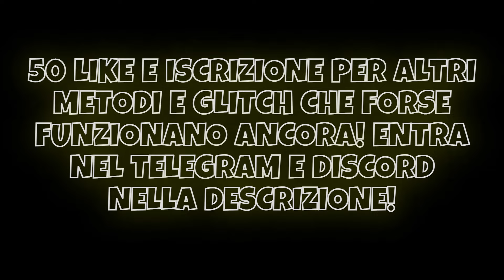METODO FUNZIONANTE PER AVERE LE ARMI MODDATE WPL NELLE MISSIONI SU SALVA IL MONDO GRATIS! STW GLITCH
ʙᴇɴᴠᴇɴᴜᴛɪ ᴀ ᴛᴜᴛᴛɪ ʀᴀɢᴀᴢᴢɪ ꜱᴜʟ ᴍɪᴏ ᴄᴀɴᴀʟᴇ! ɪᴏ ꜱᴏɴᴏ ʀɪɢʜᴇ! ꜱᴏɴᴏ ᴜɴ ɢʀᴀɴᴅᴇ ᴄᴏʟʟᴇᴢɪᴏɴɪꜱᴛᴀ ᴅɪ ᴀʀᴍɪ ʀᴀʀᴇ ꜱᴜ ꜱᴀʟᴠᴀ ɪʟ ᴍᴏɴᴅᴏ, ᴍᴀ ᴏʟᴛʀᴇ ᴀ ᴄᴏɴᴛᴇɴᴜᴛɪ ᴅɪ ꜰᴏʀᴛɴɪᴛᴇ, ᴘᴏʀᴛᴏ ᴀɴᴄʜᴇ ᴠɪᴅᴇᴏ ᴀʟʟ' ᴀʀɪᴀ ᴀᴘᴇʀᴛᴀ, ɪʀʟ ꜱᴜ ᴛᴡɪᴛᴄʜ ᴇ ᴜɴʙᴏxɪɴɢ ᴅɪ ᴏɢɢᴇᴛᴛɪ ᴘᴀʀᴛɪᴄᴏʟᴀʀɪ ᴅɪ ꜰᴏʀᴛɴɪᴛᴇ!. ɴᴏɴ ᴍᴀɴᴄᴀᴛᴇ ᴏɢɴɪ 2 ɢɪᴏʀɴɪ ᴄᴏɴ ɪʟ ᴠɪᴅᴇᴏ ᴅɪ ᴍᴀᴛᴛɪɴᴀ ᴀʟʟᴇ 07.00! ꜱᴏɴᴏ ꜱᴇᴍᴘʀᴇ ɪɴ ʟɪᴠᴇ ꜱᴜ ᴛᴡɪᴛᴄʜ ᴀʟʟᴇ ᴏʀᴇ 21.00 ꜰɪɴᴏ ᴀʟʟᴇ ᴏʀᴇ 24.00